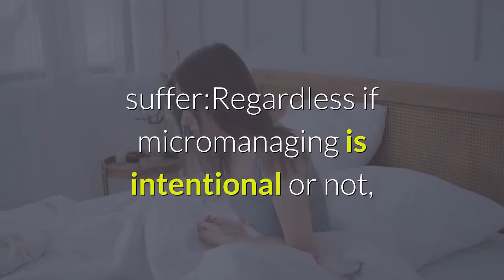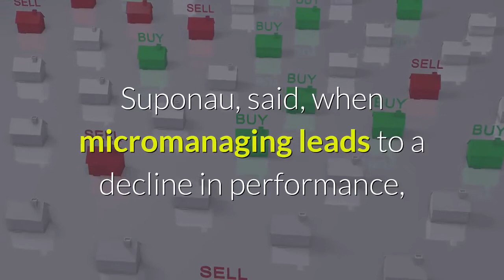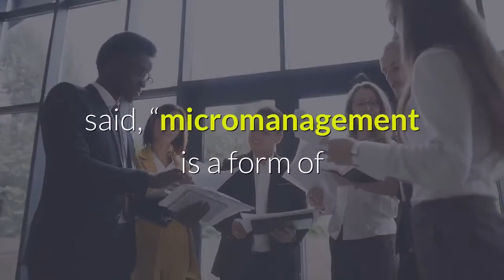Is Micromanaging A Form Of Bullying Here Are 3 Things You Should Know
While not everyone believes micromanaging is a form of bullying, it undoubtedly has a negative impact on one’s mental health, work performance and confidence. Dima Suponau, cofounder of Number For Live Person, believes micromanaging is a form of bullying because it’s about seeking control. As such, employees feel disenfranchised, humiliated, belittled and their mental health deteriorates. Both bullying and micromanaging take a mental toll on the target. Here are some of the ways victims suffer:Regardless if micromanaging is intentional or not, it’s defeating, disempowering and frustrating. Unfortunately, micromanaging is common in the workplace as a result of poor leadership and it wrecks havoc on everyone involved. Nora Robinson, PR representative at Refresh Remodeling, said, micromanagers often resort to bullying tactics with the belief that it makes workers more productive, but it’s because they don’t know how to manage their team effectively. Oftentimes, these bosses view burnout as the price for productivity. A survey conducted by Trinity Solutions revealedHere are three things you should know about the impact of micromanaging your employees. Diminishes Employee Confidence And MotivationMicromanagers focus on mistakes and weaknesses rather than highlighting achievements and efforts. No matter how hard an employee works, they never feel like their work is good enough. This makes employees feel humiliated, destroys their confidence and motivation, and leads them to become disconnected. Marques Thomas, CEO and founder of QuerySprout, believes micromanaging is abusive because it negatively impacts the mental health of those on the receiving end. Janelle Owens, HR Director at Test Prep Insight, describes micromanagement as “a result of employees being stripped of their duties and indirectly told that they’re not good enough and can’t be trusted.”A consequence of micromanaging is that employees believe they’re not competent and their skills aren’t valuable. Suponau, said, when micromanaging leads to a decline in performance, self-confidence or physical health for the person being controlled, it’s not healthy. Furthermore, it disrupts productivity by preventing people from working independently as well as collaboratively. It Creates An Unhealthy And Toxic EnvironmentToo often, micromanaging is justified as perfectionism when really it’s a form of manipulation to control others. It creates a codependent relationship where the employee is fearful to do anything without their bosses approval. Jason Brown, founder and CEO of Approved Costs, asserted, “intentional or not, it produces an intimidating environment within the workplace causing employees to become incompetent.”Branka Vuleta, founder of LegalJobs.io, said, “micromanagement is a form of dictatorship where you don’t get to question ways and methods, but instead have to comply with everything the manager wants without question.